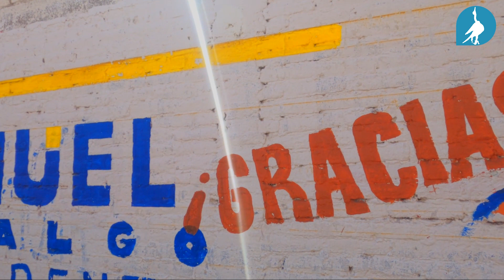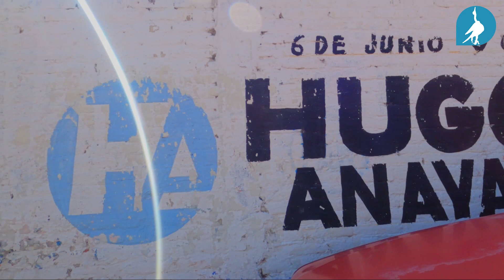RECORRIENDO LA CALLE JUÁREZ 😀🖐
Los invito a conocer una de las calles más pintorescas de La Piedad, la calle Juárez. 😀🖐